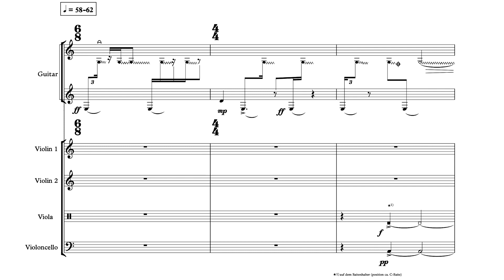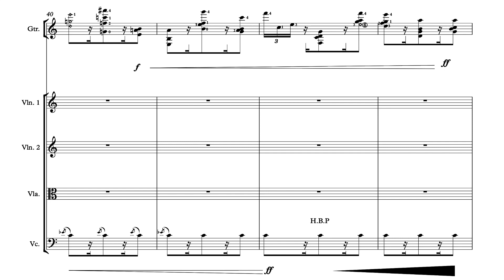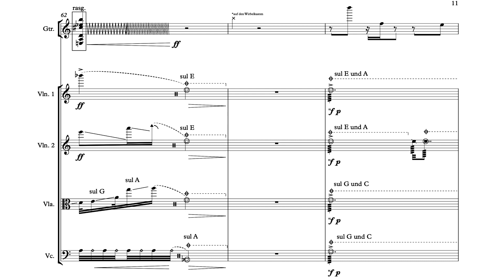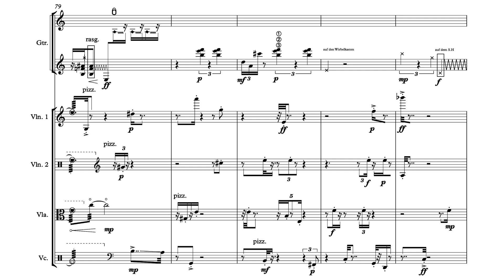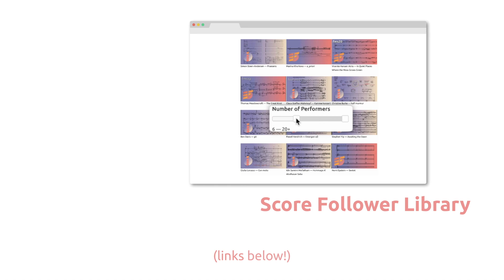Arezou Rezaei — Gorās [w/ score]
performed by echzeitEnsemble: Saman Hadi (Guitar), Johannes Bzorska (violin), Clara Buscatto (Violin), Moriz Schneider (Viola), Malte Jonas (Cello), Johannes Schropp (Conductor)
Gorās by Arezou Rezaei (2020)

uploaded with permission from Arezou Rezaei on behalf of echzeitEnsemble

00:00 Gorās
06:01 Performance Notes

follow us for new videos and news!